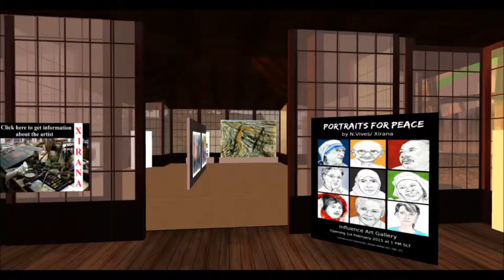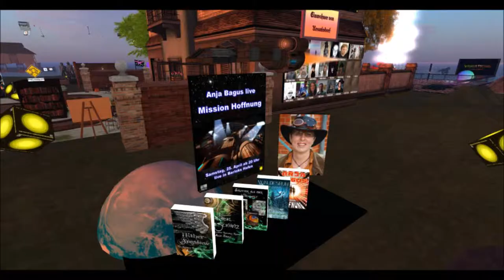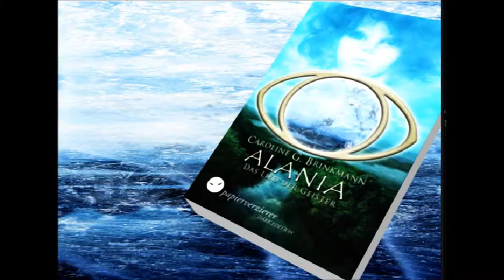BBeBookEvent2015 II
... beim ersten Teil - da fehlte dann doch noch so einiges. Hier last not least einige wichtige Nachträge vom eBook - Event 2015 in Second Life, veranstaltet durch die Literaturgruppe "Brennende Buchstaben".